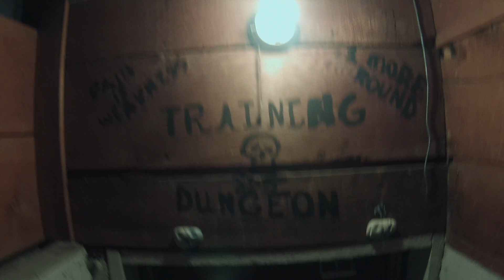John and Riley in the Training Dungeon!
The dungeon is almost done. So, we set some problems with the volumes we just got in from Stoked climbing!